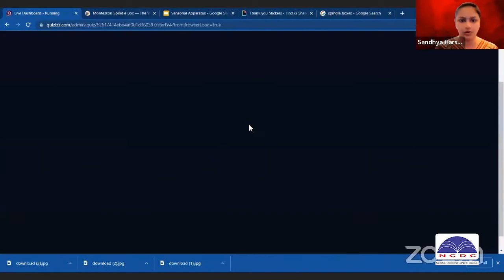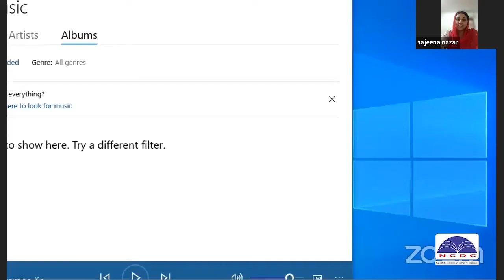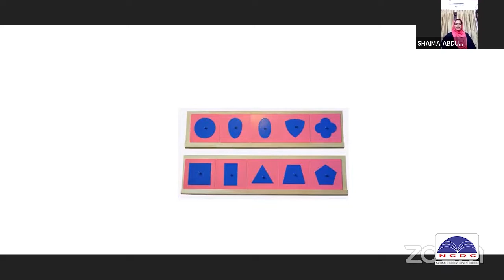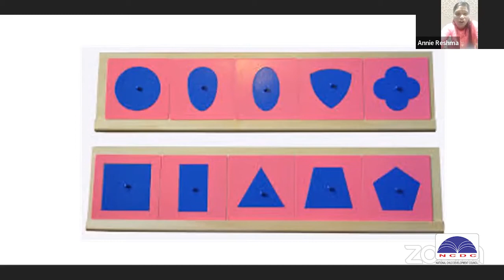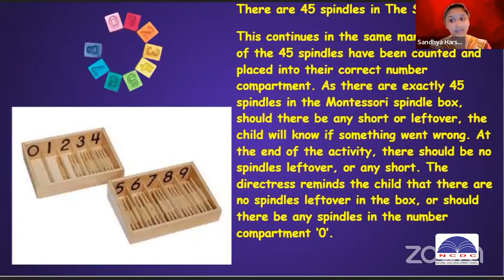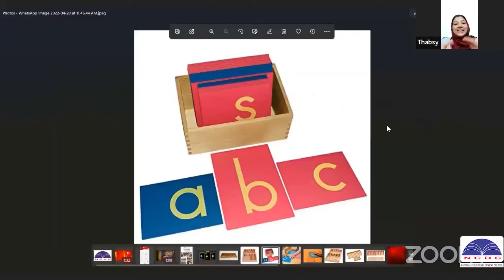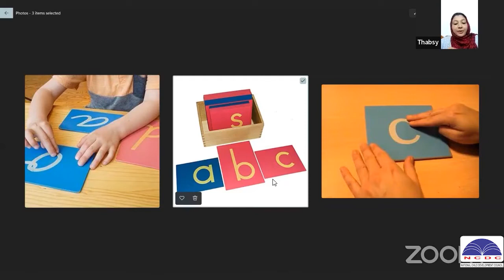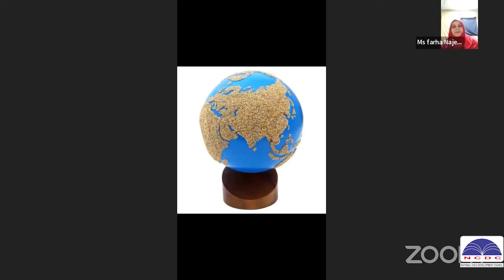BATCH 43 LIVE CLASS MONTESSORI TEACHER | INAUGURATION CEREMONY ONLINE BATCH | DIPLOMA EDUCATION 2022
📞 To join please call, according to your language:
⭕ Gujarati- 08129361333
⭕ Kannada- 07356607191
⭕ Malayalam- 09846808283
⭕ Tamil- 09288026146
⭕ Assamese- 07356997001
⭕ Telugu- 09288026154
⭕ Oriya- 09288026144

43RD BATCH FB LIVE
Montessori materials are hands on learning tools that are designed to provide children with opportunities to discover key learning outcomes through repetition and practice.
43rd batch class live on the topic Montessori Apparatus.

SEOUL São Paulo Mumbai Bombay JAKARTA Karachi MOSKVA Moscow Istanbul Mexico City Shanghai TOKYO New York BANGKOK BEIJING Delhi LONDON Hong Kong CAIRO TEHRAN BOGOTA Bandung Tianjin LIMA Rio de Janeiro Lahore Bogor SANTIAGO St Petersburg Shenyang Calcutta Wuhan Sydney Guangzhou SINGAPORE Chennai Madras BAGHDAD Pusan Los Angeles Yokohama DHAKA BERLIN Alexandria Bengaluru Bangalore Malang Hyderabad Chongqing Ho Chi Minh City Haerbin ANKARA BUENOS AIRES Chengdu Ahmedabad Casablanca Chicago Xian MADRID Surabaya PYONGYANG Nanjing KINSHASA Congo ROMA Taipei Osaka KIEV YANGON Toronto Zibo Dalian Taegu ADDIS ABABA Jinan Salvador Inchon Semarang Giza Changchun Havanna Nagoya Belo Horizonte PARIS TASHKENT Fortaleza Sukabumi Cali Guayaquil Qingdao Izmir Cirebon Taiyuan BRASILIA BUCURESTI Faisalabad Quezon City Medan Houston Abidjan Mashhad Medellín Kanpur BUDAPEST CARACAS Chinese Spanish Portuguese Russian Japanese Wu Turkish Korean French German Vietnamese Yue Urdu